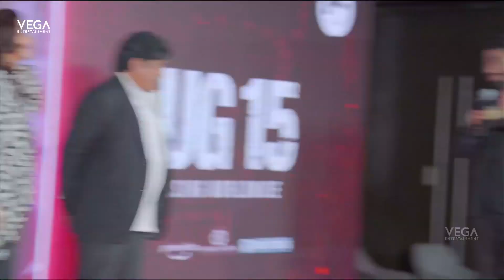Producer Charmme Kaur Speech at Big Bull Song Launch Event | Ram Pothineni | Sanjay Dutt